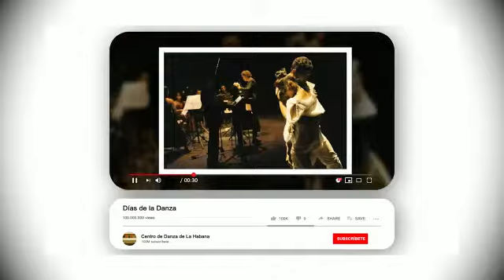Evento día de la Danza 2021.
Evento día de la Danza 2021, fecha 28 y 29, Hora: 4.00pm Plataforma Digital. Plataformas Digitales  Facebook  y YouTube Centro de la Danza Habana.-CDH.